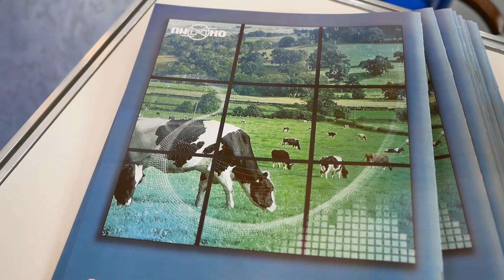Промышленные разработки представили регионы на выставке InRussia на Ставрополье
27 октября завершила работу первая Международная деловая конференция выставка InRussia. Регионы страны, Беларусь и Венгрия расположили свои стенды. Что показали гостям конференции — в видеосюжете «Победы26».

Самым ярким стендом выставки была экспозиция Ставропольского края. Здесь предстали продукцию 15 предприятий региона в различных промышленных сферах.